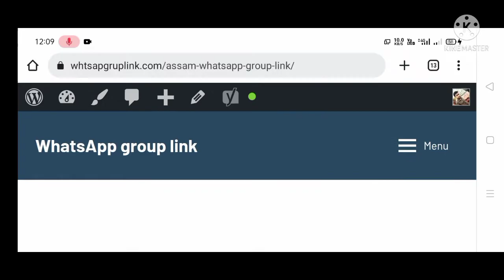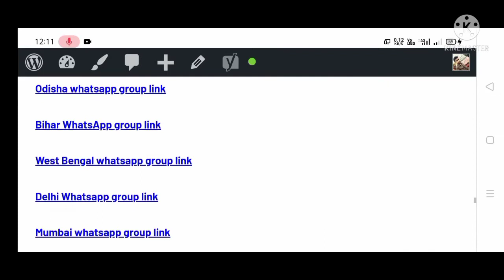Assam Whatsapp Group Link, Assamese Girls Whatsapp Group Link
Indian whatsapp group link
Indian Girls Whatsapp Group Link